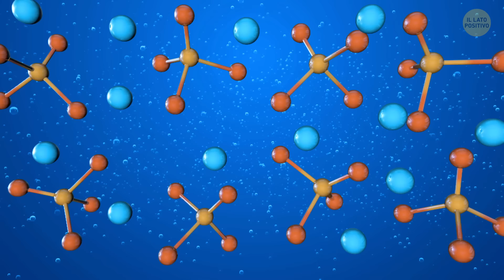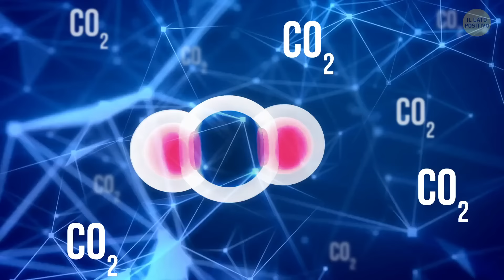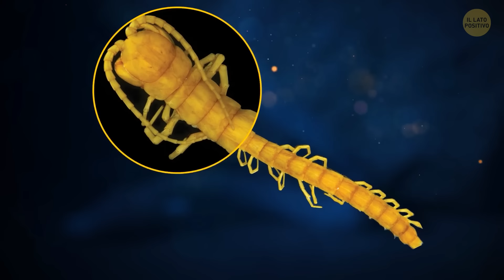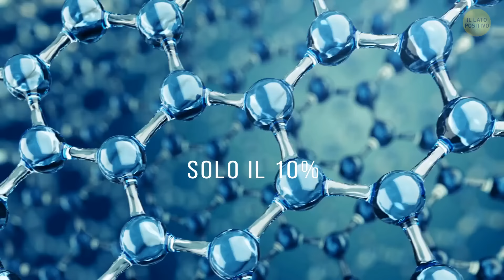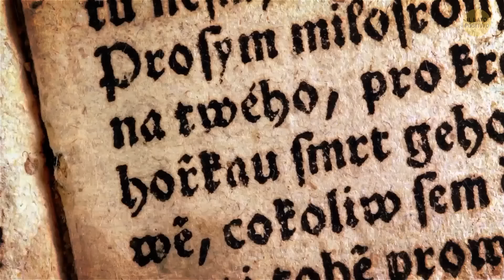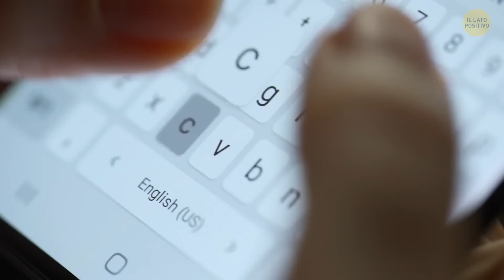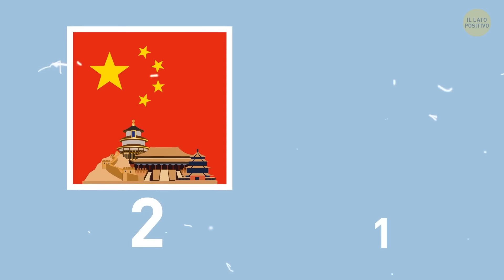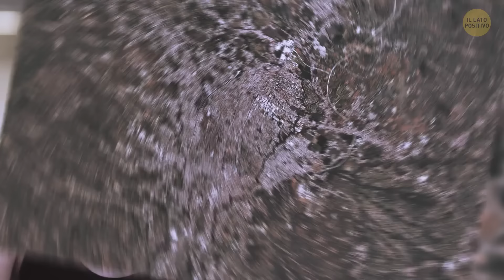Antichi Alieni Nascosti in Posti Inaspettati || Documentario su Mistiche Grotte e Tunnel Inquietanti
Intraprendi un viaggio all'insegna del mistero con questo documentario che ti svelerà l'enigma degli antichi extraterrestri, nascosti nelle località più inaspettate. Esplora mistiche grotte e inquietanti tunnel dove si dice siano nascosti tesori ultraterreni lasciati da antiche civiltà. Scopri insieme a noi i segreti che si celano sotto la superficie della Terra, mentre ci addentriamo nel fantascientifico mondo degli antichi alieni e dei paesaggi mistici che potrebbero aver influenzato. Preparati a un'esplorazione avvincente che sbiadisce i confini tra mito e realtà, rivelando i potenziali misteri che si nascondono nelle profondità del nostro pianeta.